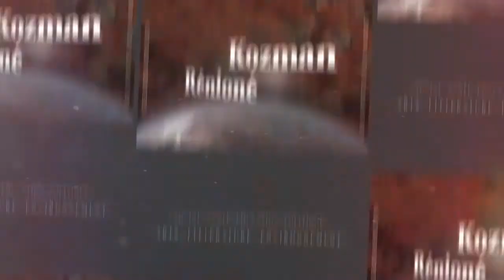621 "Le regard qui trompe la réalité" La réunion lé là 34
Un regard qui perçoit la réalité, implique l'abandon de ce qui est accumulé lors des expériences vécues. S'apercevoir que l'on regarde la vie à travers les références du passé met fin à l'illusion d'une vie idéale que l'on voudrait atteindre.